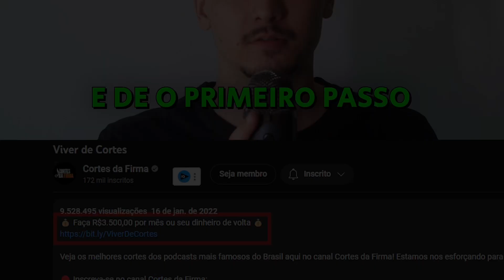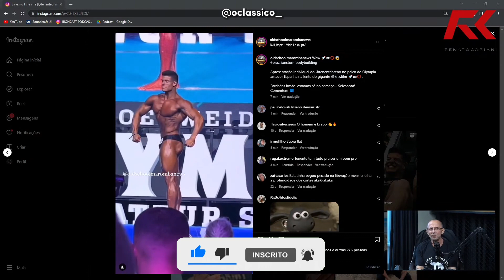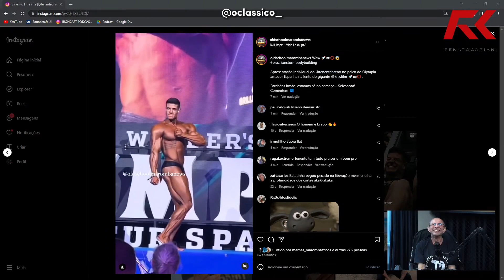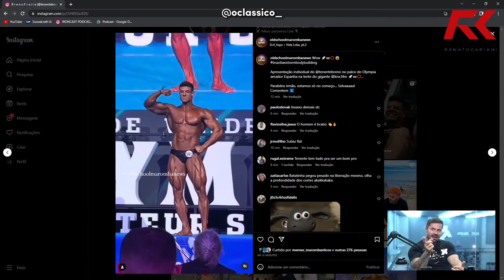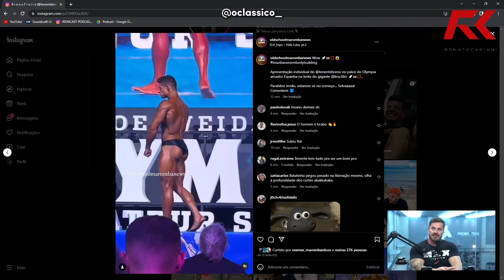JOHANN SCHATZ EXPÕE SITUAÇÃO INESPERADA COM O TENENTE BRENO | IRONCAST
⚡ MESTRE(S) DO VÍDEO:
💰GANHE 3 MIL R$ SEM SAIR DE CASA💰